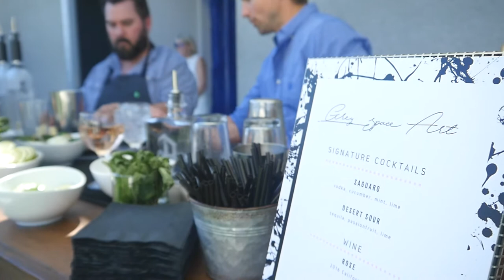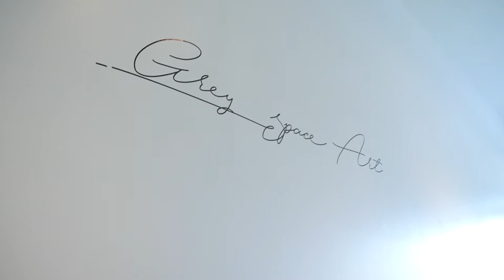Grey Space Art x Private Brunch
Mr. Grey, of Grey Space Art gallery, kicked off Coachella weekend 2 with an exclusive brunch for 40 people, labeled by The Hollywood Reporter as one of the “Ultimate" parties to attend that weekend.

Grey held the event in Palm Desert at Imago Galleries to announce his own galleries’ move from NYC to Los Angeles in early September.

Mr. Grey is known for being a leader in the emerging functional glass art medium, and sought to introduce the highly collectable market to the most influential festival goers before transitioning to his downtown Los Angeles location. The event was sponsored by Cartier, a first for the luxury brand in the desert, and included a pairing of gold, rose gold, and stainless lighters to compliment the usable art.

Some of the biggest names associated with Coachella were in attendance, like co-owner of Bootsy Bellows Markus Molinari, David Corso of the Corso Agency, Prince + Jacob of Galore magazine, and models Joy Corrigan and Naressa Valdez. Notable press including; Flaunt, HighSnobiety, and Influencer Press were also in attendance. Mr. Grey’s next private brunch event will take place in the Hamptons and will surely be another must-attend party.

The song is Wilder by Holmsey